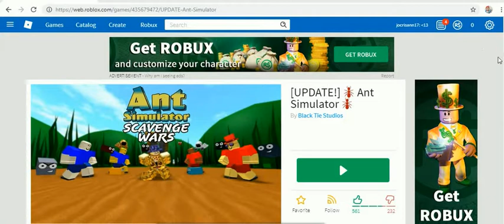R.O.B.L.O.X EDITION -48